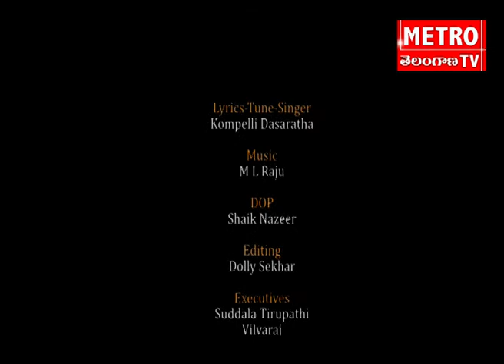ఉపాధ్యాయుల దినోత్సవం సందర్భంగా అద్భుతమైన పాట వెలుగు దివ్వెలు | Metro TV Telugu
Watch Metro TV - The leading Telugu news channel across Andhra Pradesh and Telangana. A 24/7 LIVE news channel dedicated to live reports, exclusive interviews, breaking news, sports, weather, entertainment, business updates, and current affairs. ఉపాధ్యాయుల  దినోత్సవం సందర్భంగా అద్భుతమైన పాట వెలుగు దివ్వెలు | Metro TV Telugu